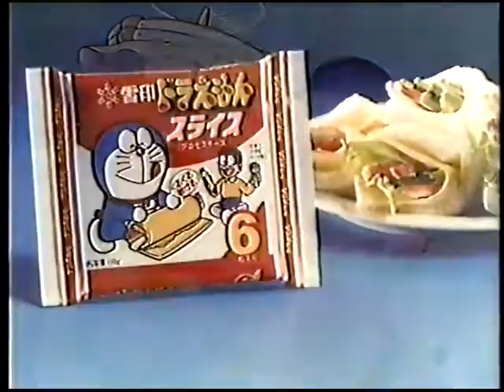doraemon food commercial